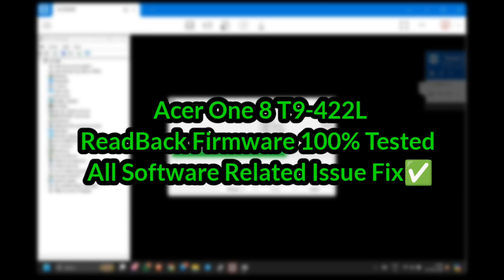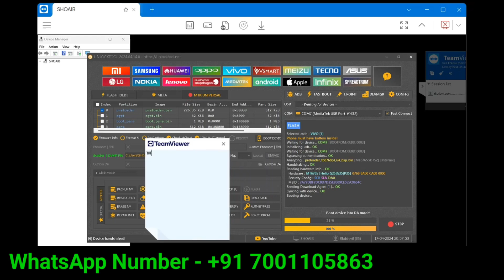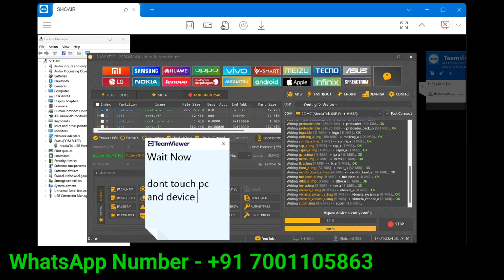Acer One T9-422L Unbrick | DM-Verity Curruption Repair 100% | DeadBoot Repair Flash file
note:- 📝
🔰 ( All Auth / Remotely Service is Paid ) 🔰

Xiaomi | Realme | Oppo | Vivo | Nokia | Samsung | IPhone | Techno | Oneplus | Itel etc Many More.